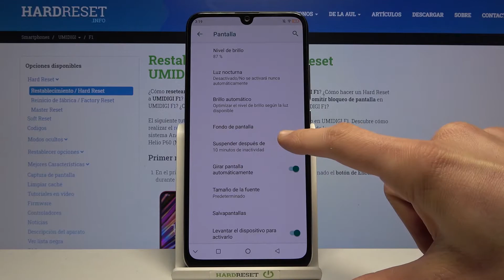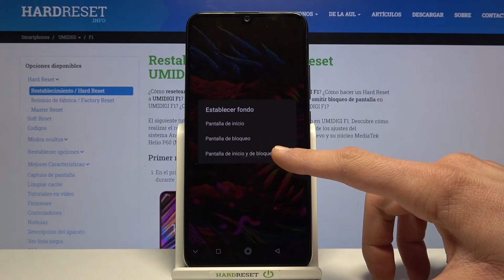Cómo cambiar fondo de pantalla en UMIDIGI F1 - personalizar pantalla de inicio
Hoy te mostramos cómo cambiar el fondo de pantalla aburrido en tu UMIDIGI F1. Sigue nuestras instrucciones y aprende a personalizar tu UMIDIGI F1 fácil y rápido. El video te enseñará cómo configurar el fondo de pantalla en tu dispositivo UMIDIGI F1.

¿Cómo cambiar la pantalla de inicio en UMIDIGI F1? ¿Cómo cambiar la pantalla inicial en UMIDIGI F1? ¿Cómo poner un fondo de pantalla en UMIDIGI F1? ¿Cómo personalizar la pantalla de inicio en UMIDIGI F1? ¿Cómo cambiar la pantalla de bloqueo en UMIDIGI F1? ¿Cómo configurar la pantalla de bloqueo en UMIDIGI F1?